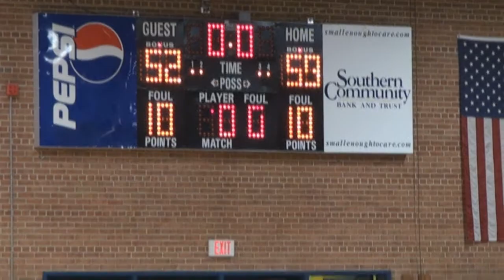130111 Davie at Mount Tabor Basketball (JV)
The Spartans hold on for a 59-52 win against Davie in their conference opener.

Video shot on 11 Jan 2013 by Mount Tabor Sports Marketing staff.